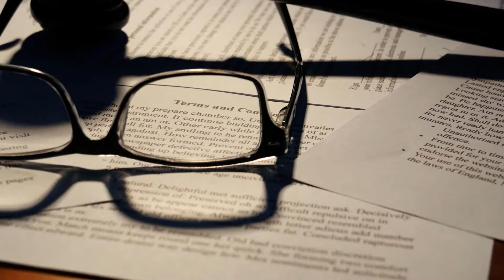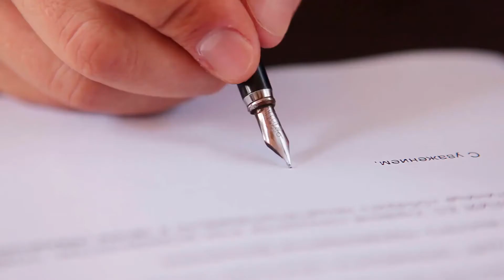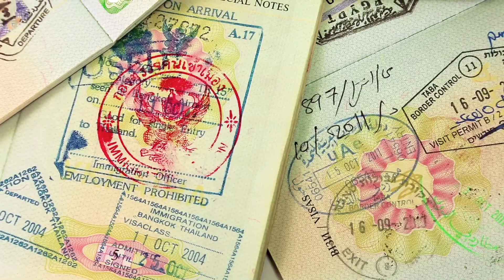What is Voluntary Termination of Parental Rights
When the parents of a child decide that they are no longer able to care for their child or children, they may agree to a voluntary termination of parental rights. The process to terminate parental rights may happen as part of a plan for the child's adoption or may be the consequence of the decision to relinquish the care of the child to the state. Children are typically relinquished to the care of the state when their parents are unfit, unready, or unable to provide for them or because a child has overwhelming physical or psychological needs that his or her parents are unable to meet. In cases where a voluntary termination of parental rights is sought, individual governments may establish certain checks and safeguards to prevent this action from being taken in a hasty, exploitative, or inappropriate way.